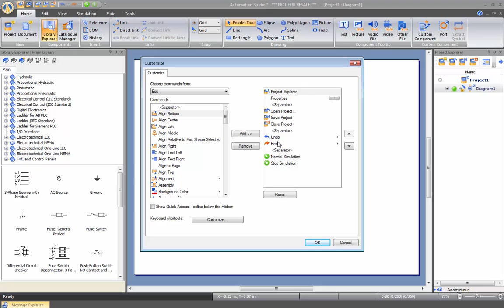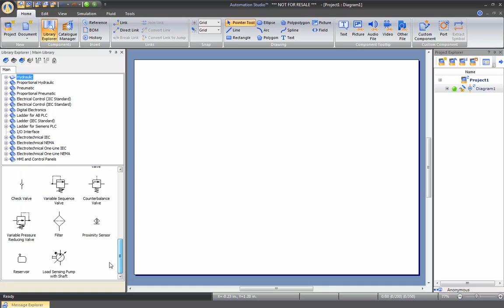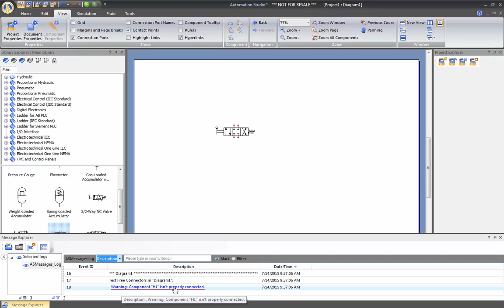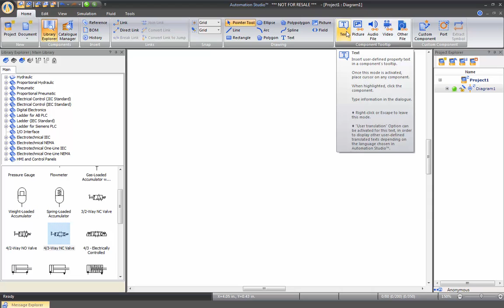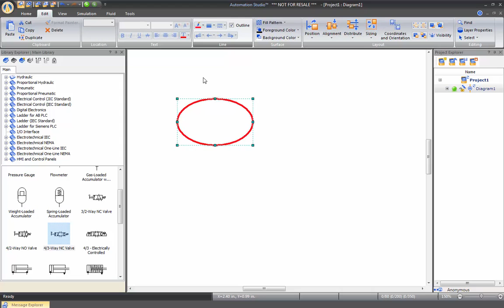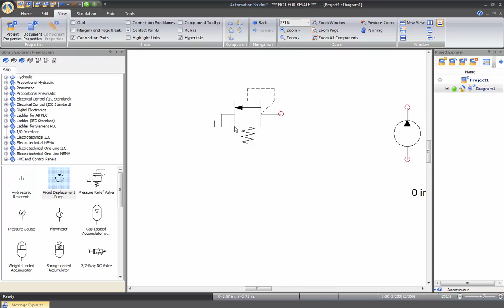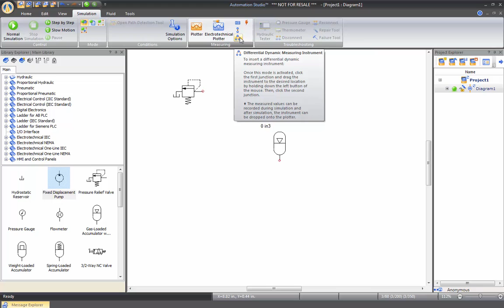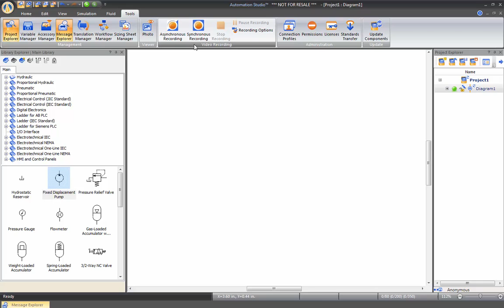Interface - Interface Overview - Automation Studio™